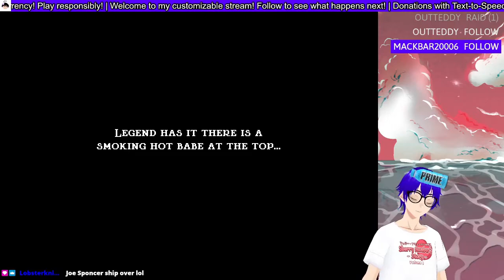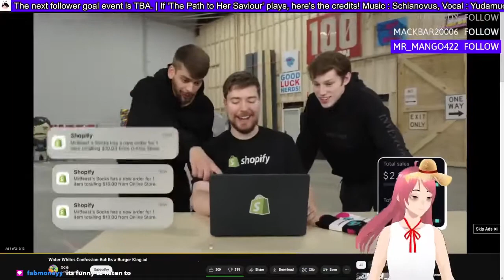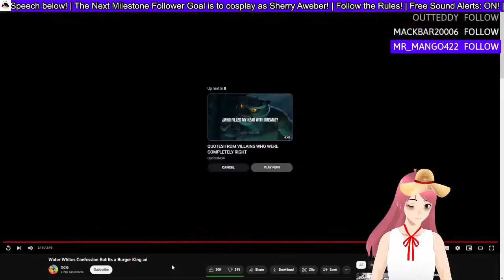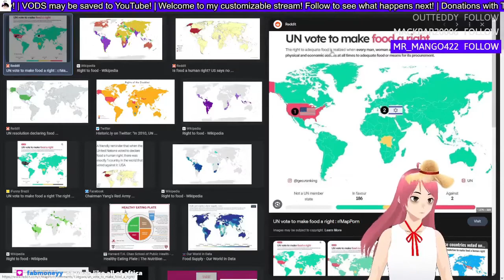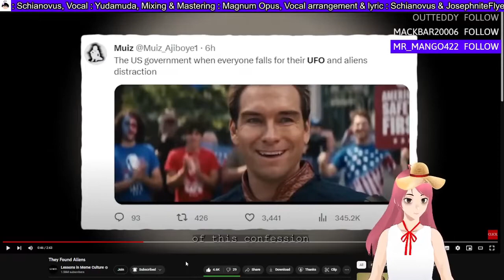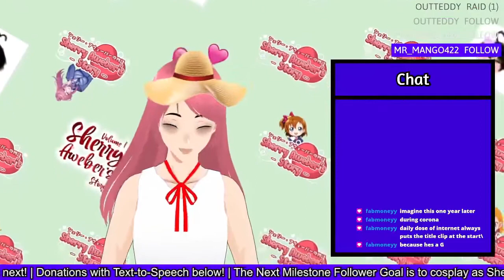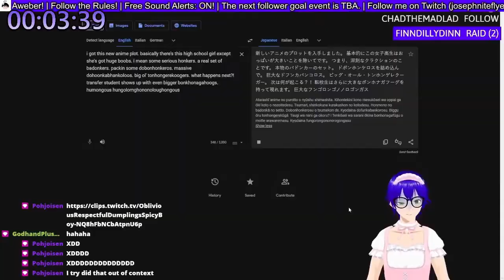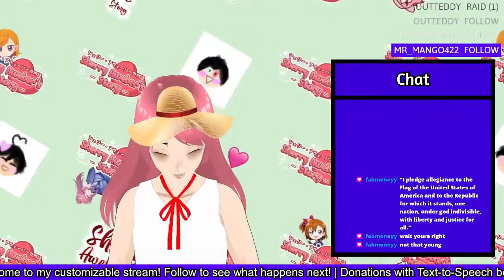THE LAST TOWER IS IN SIGHT! (Jump King Ghost of the Babe)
This is part of the og VOD

✱ Featured: Jump King Ghost of the Babe!